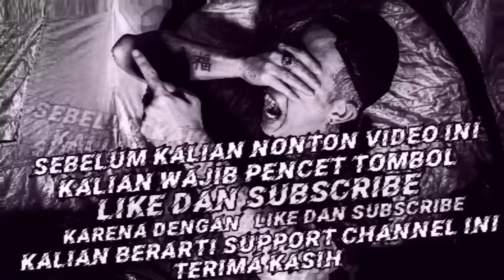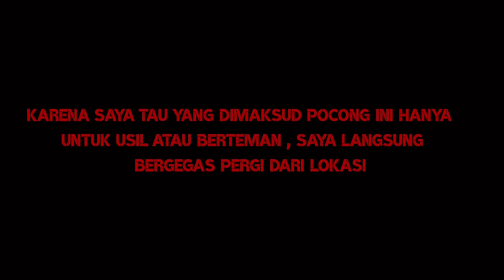POCONG INI MINTA JADI TEMAN !! SOLO CAMPING HORROR DI HUTAN TERLARANG KERAJAAN POCONG !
Halo Sobat Horror masih di tasikmalaya dan ini adalah malam terakhir saya di hutan ini akibat saya pribadi masih di terror oleh sosok pocong yang tidak bertanggung jawab, apa yang diinginkan sosok pocong ini? Aoa yang diminati nya? Penasaran? Simak video berikut
Terima kasih
Salam Horror